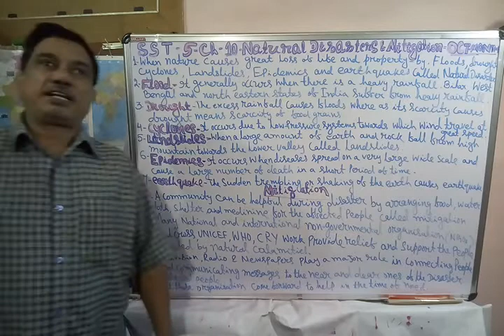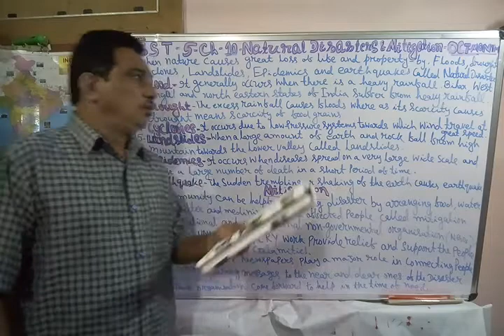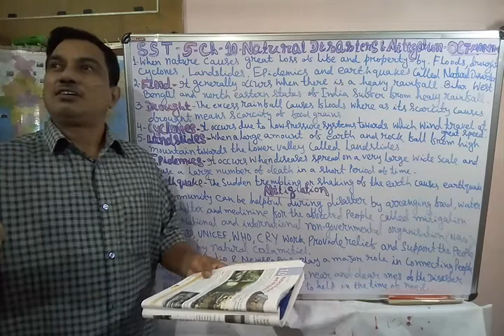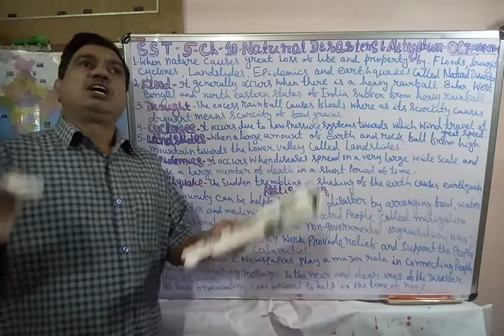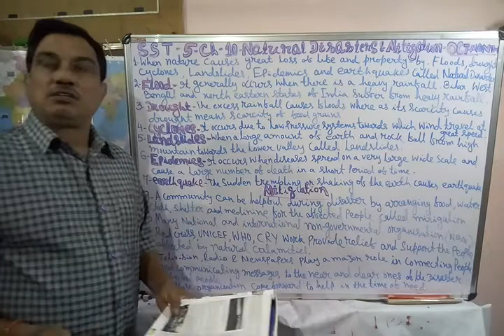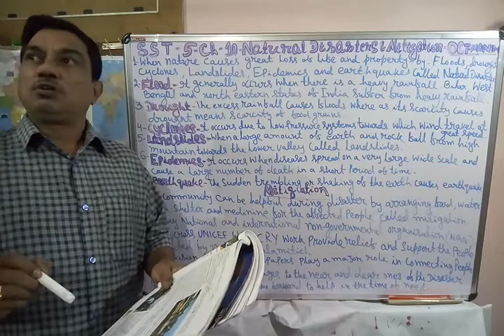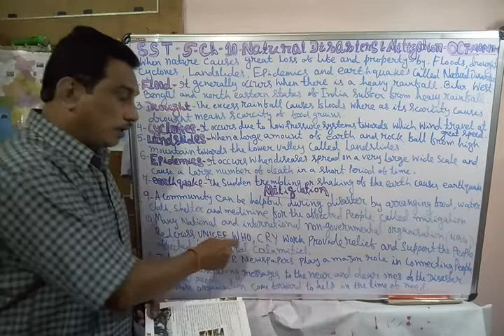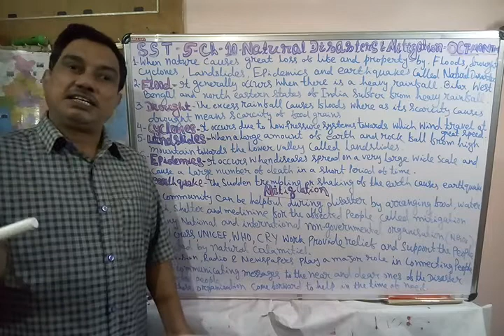GPS-SST-5-Ch-10-Natural Disaster &Mitigation -page -68